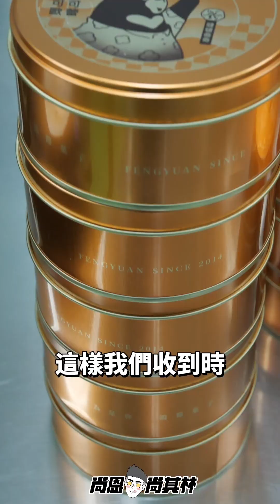【尚恩訪廠中】恭喜我找到國民曲奇源頭！72%黑巧包心曲奇層次口感完勝香港小熊！！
📣不誇張！ ！它真的比香港小熊曲奇還好吃！！
一片有包心的曲奇竟然有三重風味、五種口感
不乾不膩的超濃奶香酥到掉渣入口即化
酥綿鬆香脆的五感層次美味驚喜🍪
真的讓我一口接一口停不下來~

🍪72%黑巧包心的鴻鼎菓子噠啵曲奇真的是我吃過最好吃的曲奇

有追蹤我的好朋友都知道
我是一個美食分享家也是一個青年創業家
鴻鼎菓子Vanson哥是我在創業初期就榮幸合作到的品牌創使人
四年前我們一起把鴻鼎菓子旗下的經典點心
心型堅果塔、鳯凰酥、台灣黑熊曲奇
推廣到全台各企業福委公司作為NO.1指定伴手禮
🫶Vanson哥最常掛在口中的、
更是啟發我和尚恩對嚴選產品所有堅持的一句話：
「我希望鴻鼎菓子能不斷給消費者『WOW』的美味驚喜」

這支訪廠影片中，我想分享給大家的💁‍♂️
不僅是鴻鼎菓子生產噠啵曲奇的真實製程
我更想讓大家透過我的記錄影片看到
其實台灣，真的就有很優質用心的烘焙工廠
就像在鴻鼎菓子烘焙基地裡🍪
有40年烘焙職人專業務實的匠心堅持
有不斷追求開發創新點心的熱血團隊
同時更以台灣在地食材、健康純粹訴求為研發理念
做出真正屬於台灣的國民曲奇及國際觀光指名伴手禮
我更期待在不久的將來🫶
大家想到曲奇不再只有香港小熊曲奇
還會指定想買超好吃的台灣黑熊曲奇🍪

🍪鴻鼎菓子這次通過全台唯一專利的噠啵曲奇🍪我實際拜訪了工廠才知道，一片噠啵曲奇的生產竟然這麼費工！光是最基本的奶油就得打發6000次，餡料食材更是得分9次拌勻烘烤還得專人“顧火”，控制在151-175度之間精準烘烤成色，每一片都要費時3.5小時製作，這樣烤出的噠啵曲奇，才會有不乾不膩最完美口感的「酥綿鬆香脆」！

🍪噠啵曲奇結合了鴻鼎菓子黑熊曲奇中最受歡迎的奶油、可可、咖啡三個經典明星口味，獨創製程實現一片曲奇就能吃到三重風味！不論是以奶香可可口味為主的可可歐蕾噠啵曲奇或是以以海鹽咖啡可可口味為主的海鹽摩卡噠啵曲奇獨特層次風味及曲奇內餡融出的72%包心黑巧克力濃郁絲滑口感真的讓我吃一次就回不去！國民曲奇的稱號更是當之無愧！🫶

💁‍♂️如果你也跟我一樣對甜點品質有高標準追求，那我絕對推薦你一定要吃吃看台灣黑熊噠啵曲奇。不乾不膩、又酥又鬆的層次口感，絕對比香港小熊曲奇還要好吃！
✦ 搜尋🔍『尚恩尚其林』看更多美食評論
🌟 快加入尚恩尚其林LINE@追蹤更多美食！